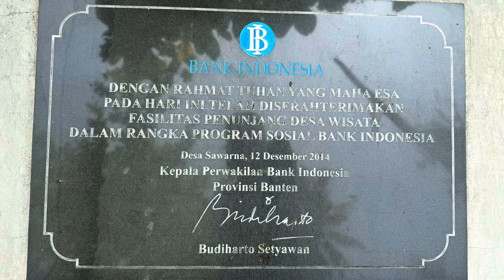Experience Sawarna Indonesia | A Hidden Gem | Surf Jawa Barat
Journey to a remote region of Lebak Regency, Banten in West Java, Indonesia. Facing the Indian Ocean, this fishing and surfing village is Paradise found.